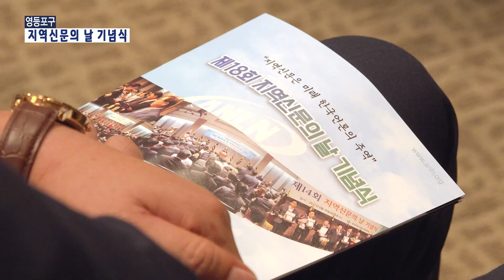[영등포구] 지역신문의 날 기념식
지역신문의 날 기념식